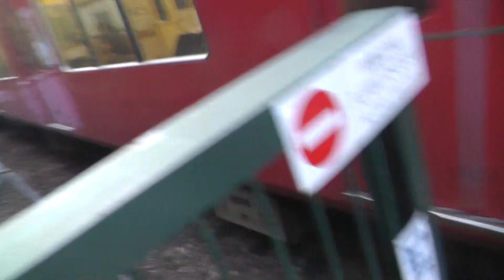名鉄3500系+3100系3511F+3110F美浜緑苑